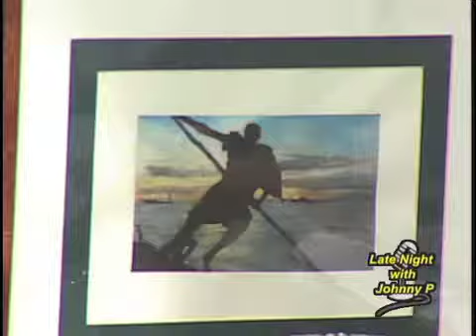Late Night with Johnny P Show / Artist Don White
Aritist Don White talks with Johnny P on his art work.
Live on Late Night with Johnny P Show on May 27, 2010